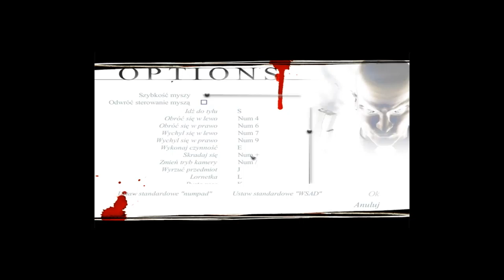Hitman: Codename 47 - #2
Hitman to gra z gatunku akcji i przygody, łącząca w sobie elementy strategii i strzelania. Jako zawodowy zabójca, poruszasz się w niesamowicie dokładnie dopracowanym środowisku 3D. Z początku wydaje się, że jak zwykle wykonujesz rozkazy pochodzące od szefów, wielkich bossów podziemia. Historia okazuje się być jednak bardziej zakręconą, gdyż jesteś częścią większego spisku, ocierającego się o badania genetyczne. W czasie swoich przygód i w miarę wykonywania kolejnych zadań, powoli zaczynasz odkrywać kurtynę, która zakrywa twoją przeszłość. Wkrótce dowiadujesz się, że Ty jesteś następnym celem.